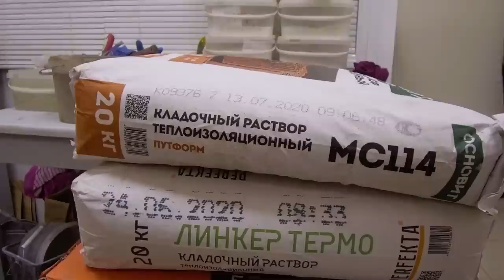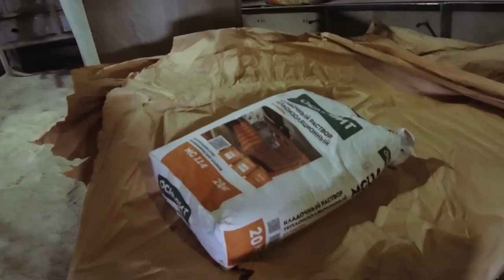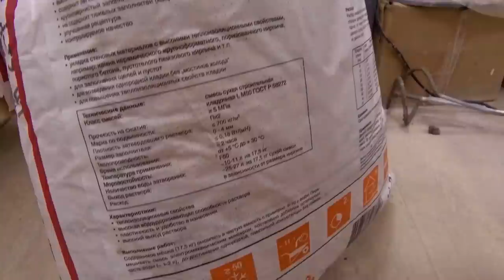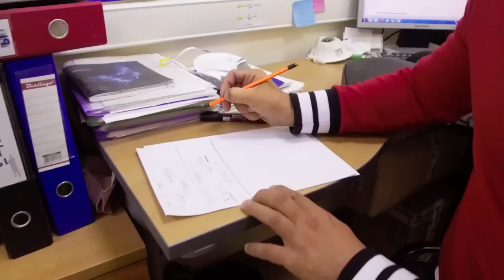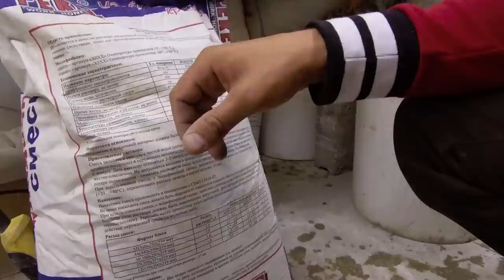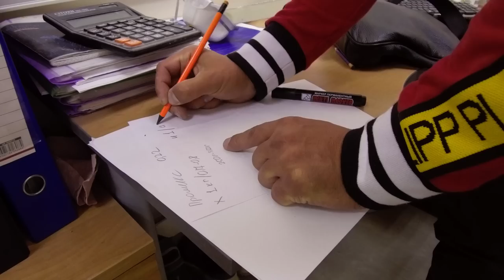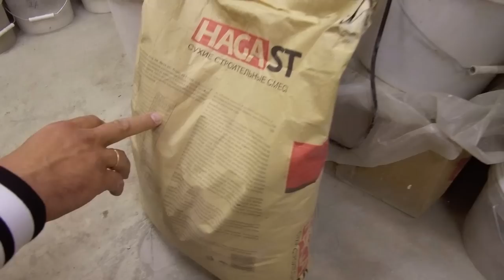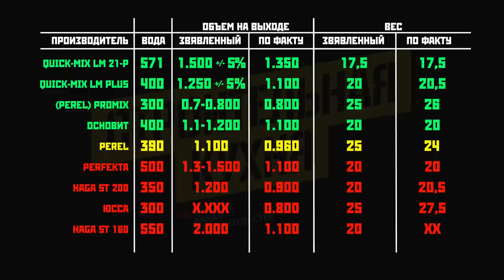Испытание производителей | Разоблачение ч.1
Проверка фактического веса и выход в литраже из 1кг сухой смеси, на основании рекомендаций производителей. Все данные взяты с мешков.
Таймкоды:
0:1-0:19 Приветствие
0:22-0:47 Немного о целях выпуска
0:55-1:15 О производителях смесей
1:17-1:46 Где делает свою смесь BRAER и Wienerberger
2:05-2:48 Идея создания своей смеси
2:50-3:05 О нашем бренде "Братство каменщиков"
3:16-3:55 Что будем делать в выпуске
4:02-6:54 Какие смеси будем проверять, как и что будет 2 этапом и какая главная цель.
7:06-10:57 Взвешивание мешков и проверка фактического веса
11:02-12:38 Зачем нужен выход в литрах из сухой смеси, в чем главный смыл.
12:44-20:55 Смесь LM 21 P quick-mix
21:06-24:38 HAGA ST 200
25:37-29:02 LH plus quick-mix
29:12-34:13 Perel стандартная линейка (уже после съемок мы вспомнили, что у производителя есть еще линейка PRIME, которая позиционируется как самая лучшая в бренде. В случае если производитель захочет сравнить свою смесь с LM 21-P от quick-mix, мы сможем это устроить, т.к. утверждается что смеси равны, в чем я сильно сомневаюсь)
34:19-37:24 PROMIX эконом линейка в ассортименте производителя ТеКаТо (другими словами Perel упрощенный)
37:30-39:25 Perfekta
39:29-41:53 Основит
41:58-45:40 ЮССА
45:55-48:48 HAGA ST 160
48:57-49:56 Выводы и рейтинг
Хочу обратить внимание, что все выводы в этом ролике являются моим оценочным суждением и не претендуют на истину.
Эксперимент который провела наша команда , является максимально доступным для повторения каждому.
Почему я не показал наши смеси "Братство каменщиков" ? Ответ прост, они не являются конечным продуктом и окончательно определиться с этим можно будет только после проверки их на теплопроводность. В случае, если тест окажется положительным, я сниму отдельный ролик по этому поводу, показав все данные, если нет, то будем дорабатывать.
Смесям нужно как минимум 10 дней высохнуть перед тестом на теплопроводность и более 20 для проверки их на прочность, ждите.

По вопросам приобретения продукции:
Строительство в Московской области, мой тесть Александр Александрович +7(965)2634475